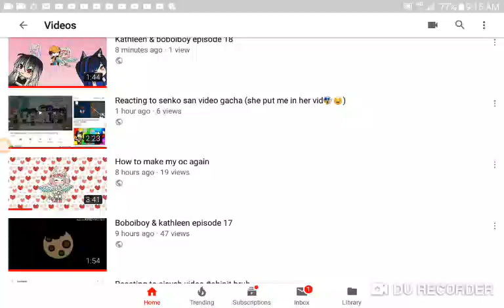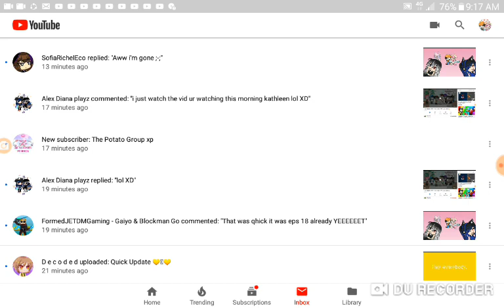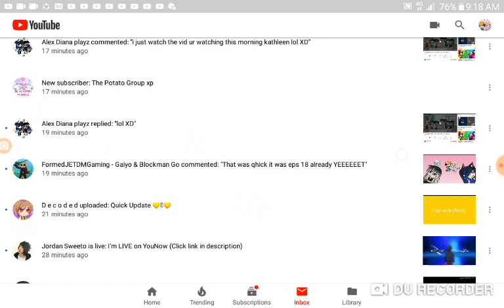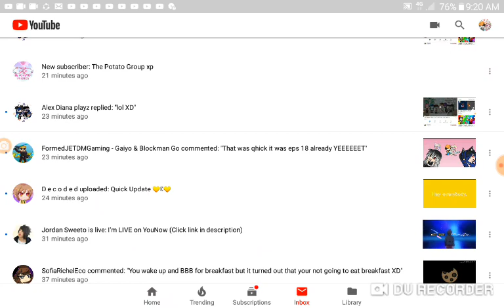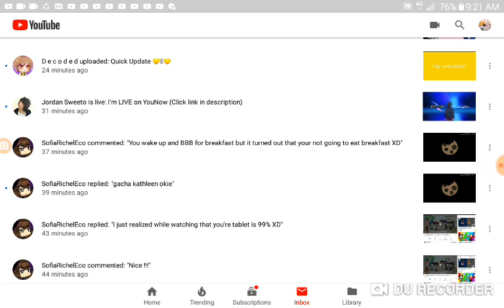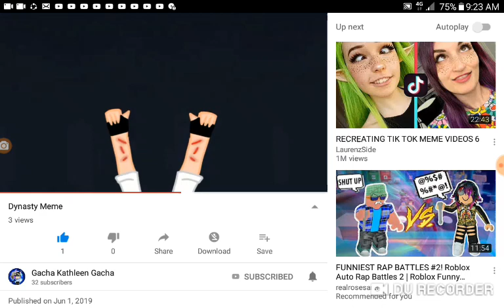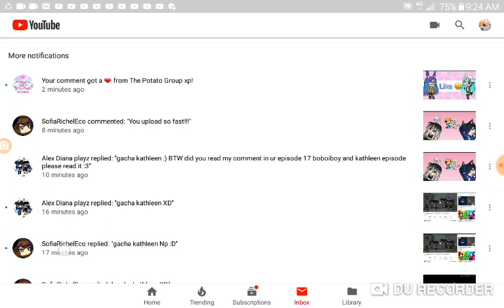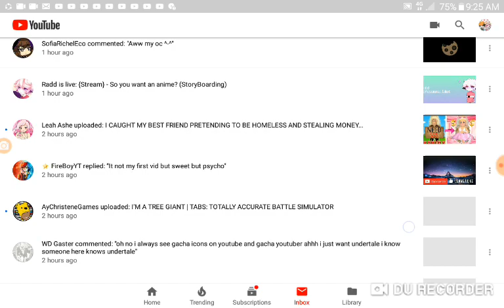Im bored so im reading your comments